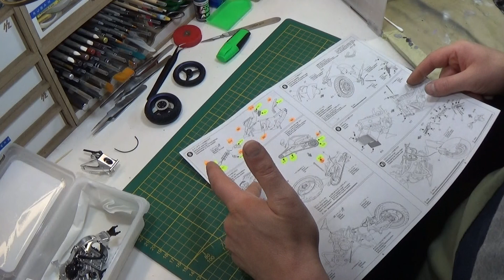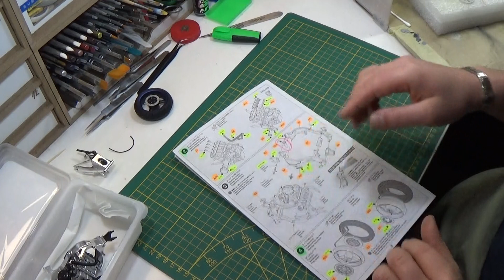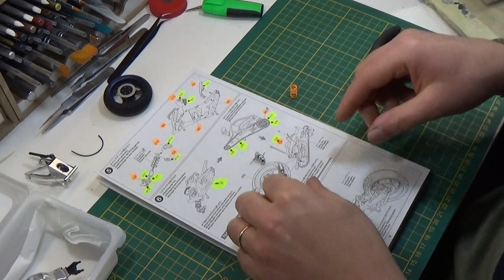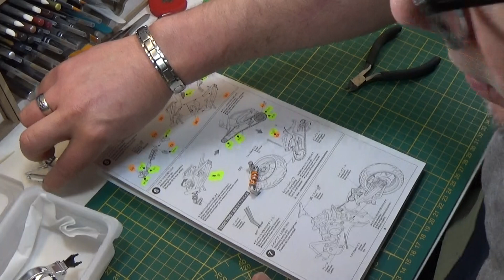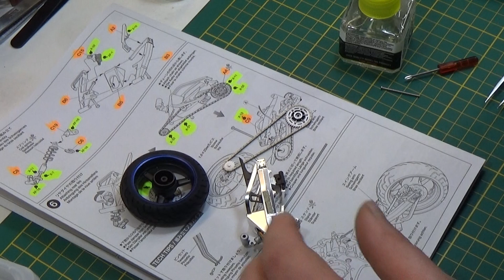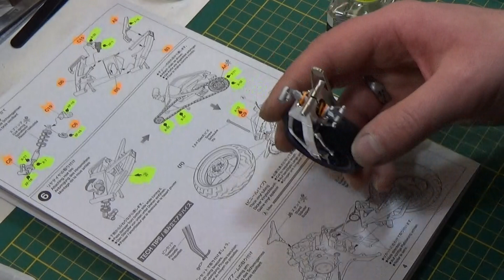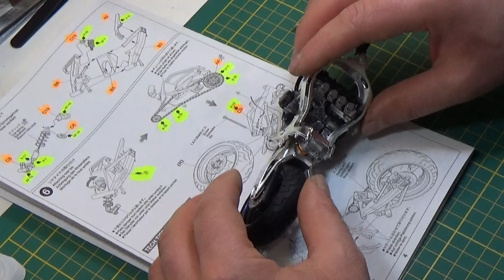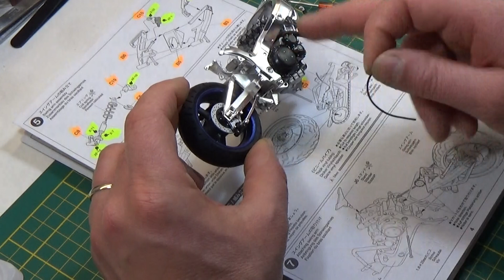Vidéo de la Suzuki Hayabusa GSX 1300 R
Salut les amis la suite du montage de Suzuki a bientôt Bye Bye !!